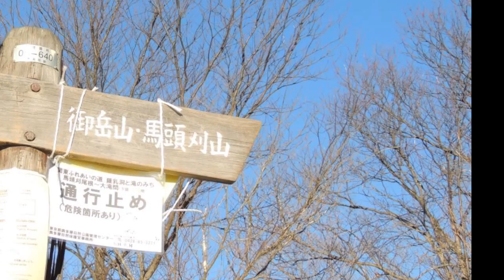Mt. Odake 大岳山 January 2015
Racing up and down the mountain. Racing, because I went down in less than 1 hour. Sunset was early that time of the year. And I only got one hour before darkness fell.